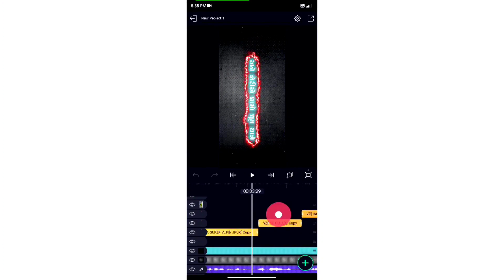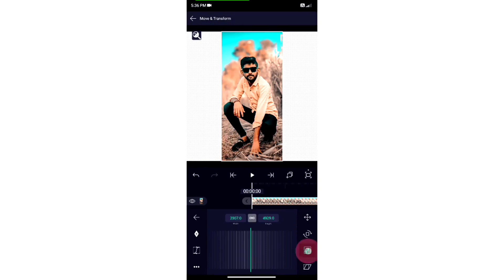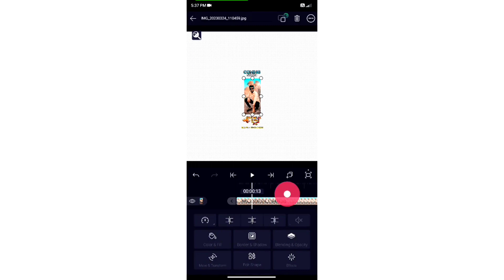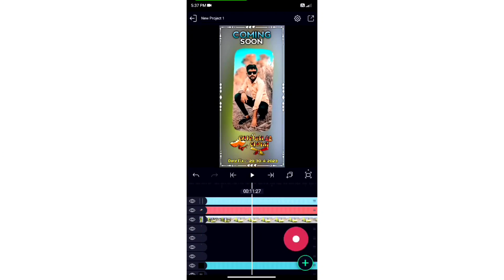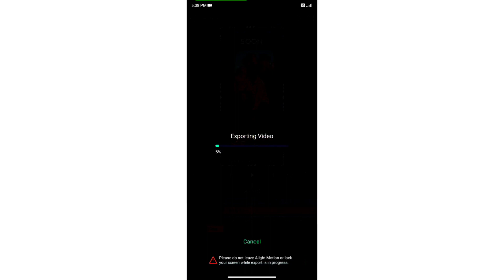Gujrati Lagan Status Editing 🔥 Alight Motion 4k video Status Editing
🙏 જય માતાજી મિત્રો સ્વાગત છે મારી youtube ચેનલ માં

Gujrati Lagan Video Status
• 4k video Status Editing By
• Alight Motion Application

~FullProject File
(File link )

• All Materials telegram group
 And

1.) 4k Video Status Editing 🔥
2.) Photo Editing 🔥
3.) Photography Boy (Mayursinh Zala) 🔥
4.) White PNG Editing 🔥
5.) Color PNG Editing 🔥
6.) Logo Editing 🔥